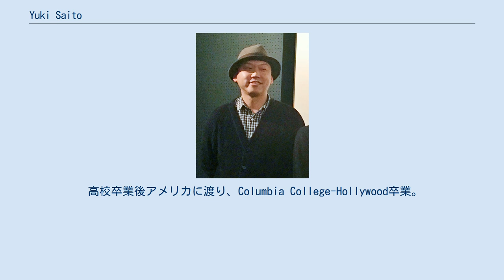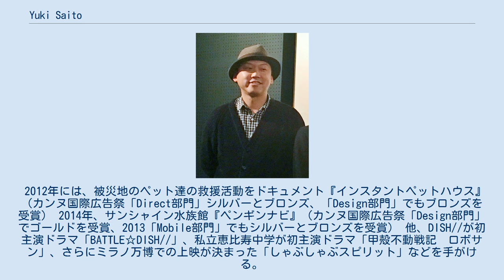Yuki Saito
Yuki Saito（ゆうき さいとう、1979年6月21日 - ）は日本の映像ディレクター。
千葉県成田市出身。
スターダストプロモーション関連のSTARDUST DIRECTORS所属。
 高校卒業後アメリカに渡り、Columbia College-Hollywood卒業。
初監督作品『TRIANGULATION POINT』ショートショートフィルムフェスティバル2004にて「観客賞」「審査員奨励賞」をW受賞、世界6カ国12の映画祭で上映。
卒業後は文化庁在外研修員としてノーマン・パウエルに師事。
2006年、帰国。
 短編映画「胸にTATTOOなんかいれて」（Short Shorts Film Festival & Asia 2013で「観客賞」、ネスレアミューズ映画祭にて「ネスレ日本特別賞」を受賞）特別製作作品としてネスレシアターにて「あのときのFlavor…」を発表。
 香音「花粉デビルをやっつけろ!」のMVではYoutubeで200万PVを達成した。
 2012年には、被災地のペット達の救援活動をドキュメント『インスタントペットハウス』（カンヌ国際広告祭「Direct部門」シルバーとブロンズ、「Design部門」でもブロンズを受賞） 2014年、サンシャイン水族館『ペンギンナビ』（カンヌ国際広告祭「Design部門」でゴールドを受賞、2013「Mobile部門」でもシルバーとブロンズを受賞） 他、DISH//が初主演ドラマ「BATTLE☆DISH//」、私立恵比寿中学が初主演ドラマ「甲殻不動戦記　ロボサン」、さらにミラノ万博での上映が決まった「しゃぶしゃぶスピリット」などを手がける。
 2016年秋には商業長編デビュー作として川端康成原作「古都」を現代版にアレンジし、松雪泰子（一人二役）を主演に迎え、橋本愛、成海璃子、伊原剛志、奥田瑛二など実力派俳優が出演し、原作の未来を描く映画『古都』で商業長編デビューを果たし、文部科学省特別選定映画に選出される。
 2018年「おっさんずラブ」（テレビ朝日）第6話放送後、Twitterの世界トレンド1位となる大反響を呼んだ。